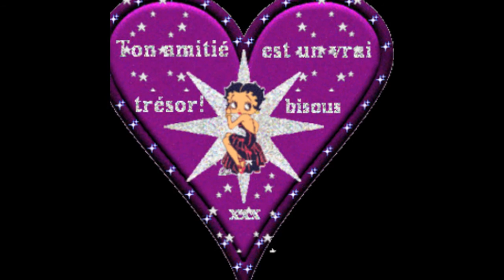Voici quelques souvenirs de nos magnifiques moments de délire ma meilleure amie